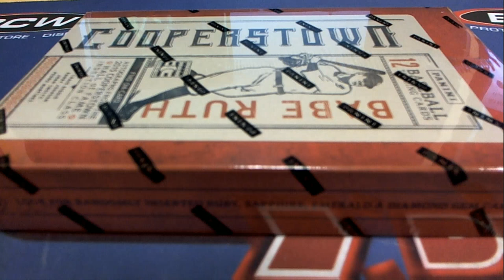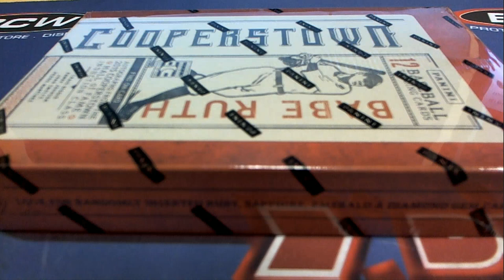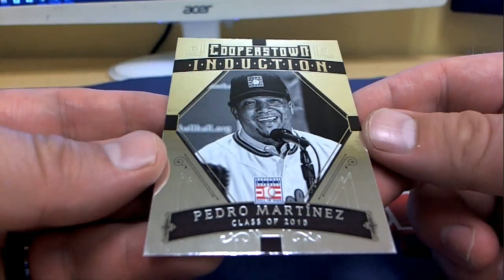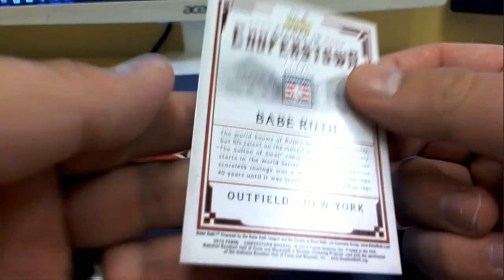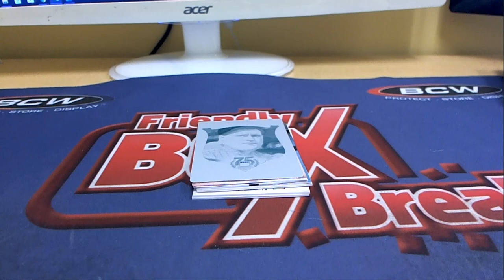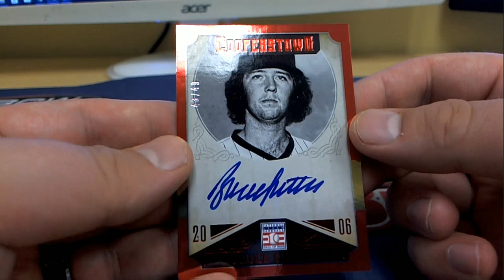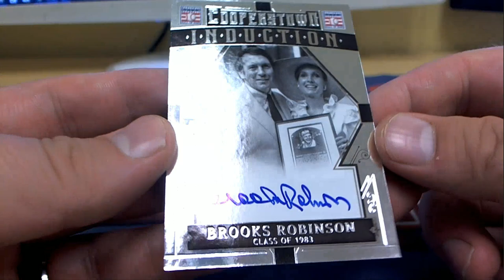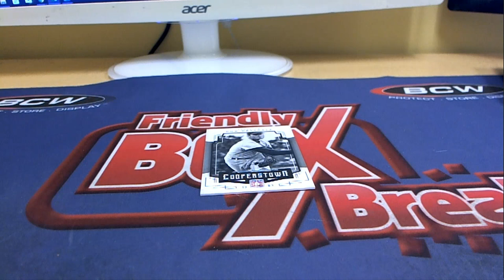2015 Panini Cooperstown Baseball Hobby Box ID 15COPPBPYT510